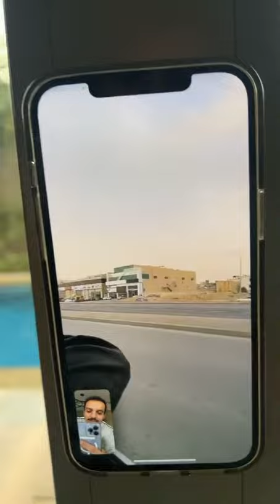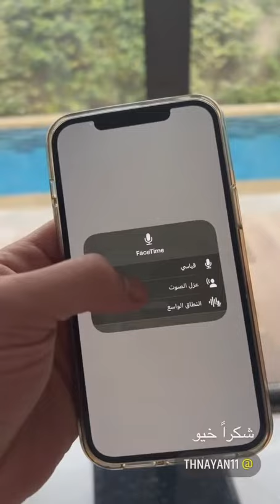حركه بالايفون خطيره تفصل ‏صوتك عن الخلفية ￼🔥🔥🔥